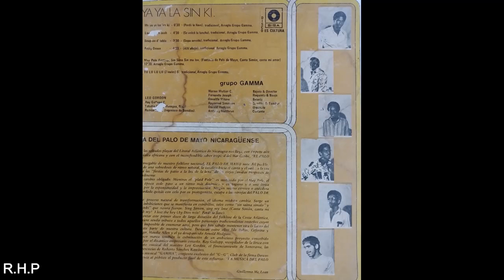Grupo Gamma - Mujer Pequeña